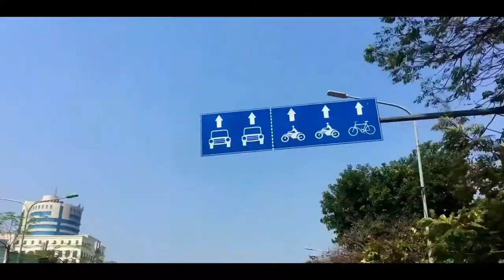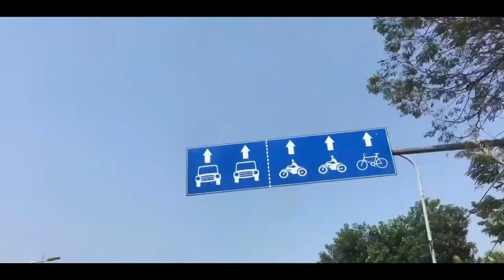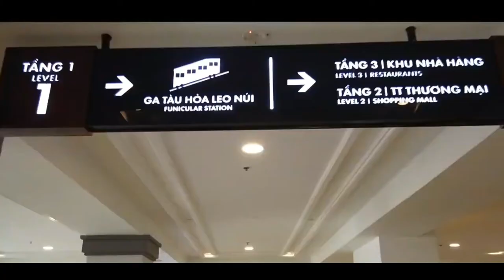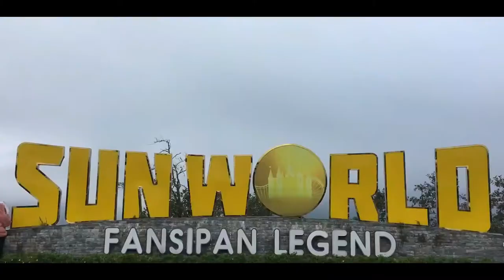INTERESTING LANDSCAPE IN SAPA 🇻🇳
saleum_aneuk_nanggroe